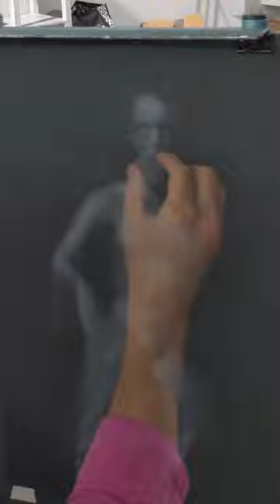Daily drawing nude transgender model. White charcoal on black paper time lapse.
Had a stellar model at life drawing, here is a one hour drawing of the model from life. White charcoal and then prismacolor on black stock paper.